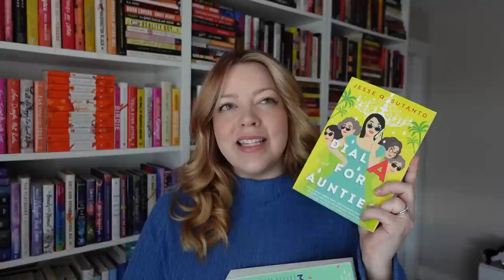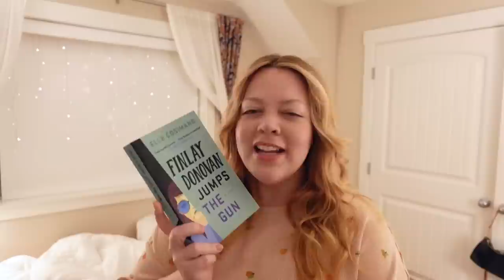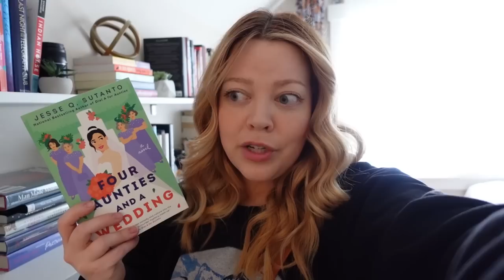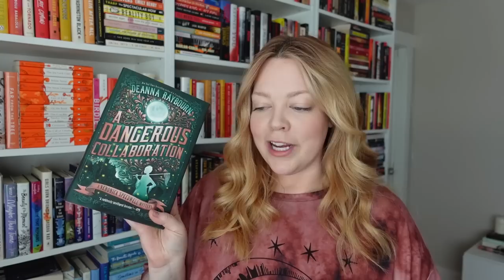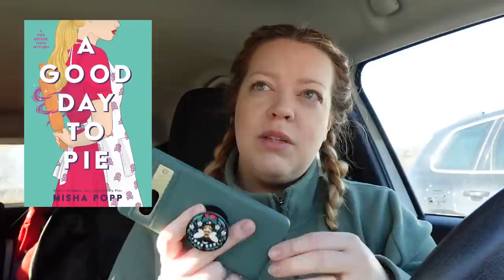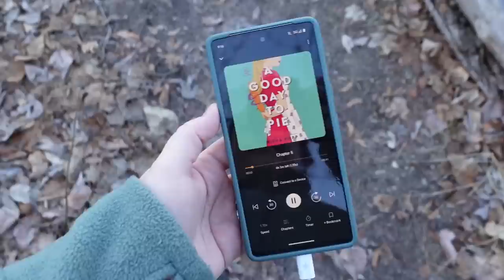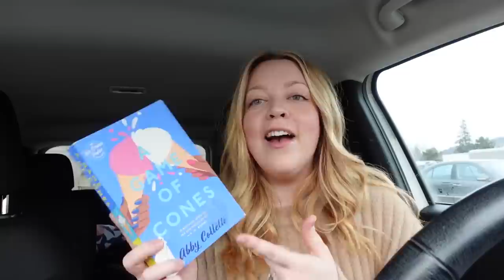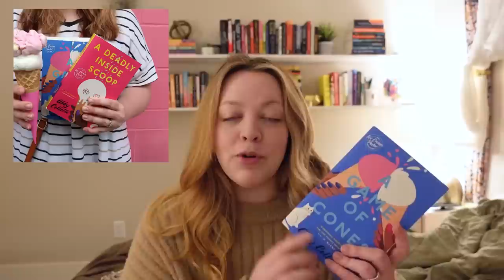Reading 5 Mystery Sequels 🔎✨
0:00 intro
4:30 finlay donovan
13:13 four aunties
18:58 veronica speedwell
26:12 good day to pie
38:43 game of cones